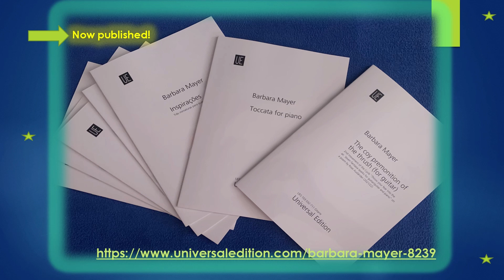****Happy New Year with my new compositions!****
Barbara Mayer proudly presents...

After intense compositional activities in the last months I am very happy to announce the publication of many new compositions!
(Publisher: @universaledition   Vienna)

"At the seaside" - Sketch for piano left hand
"Toccata" for piano solo
"Inspirations" - Three miniatures for string quartet
"The coy premonition of the thrush" for guitar solo
"For seconds in star dreams" for guitar and piano